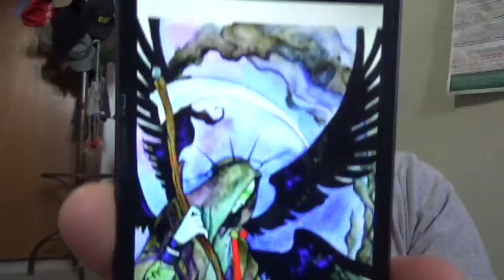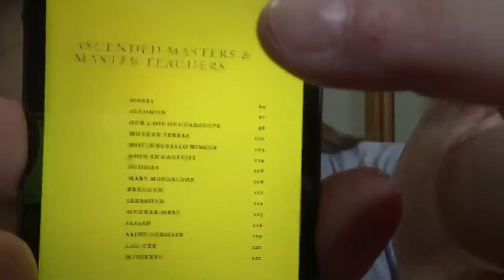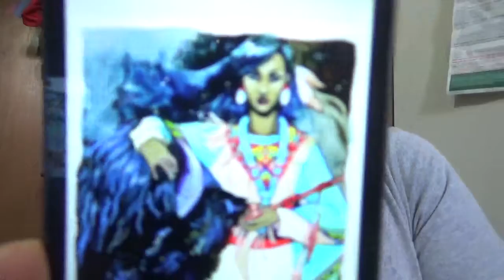Angels, Spirit Guides and Goddesses